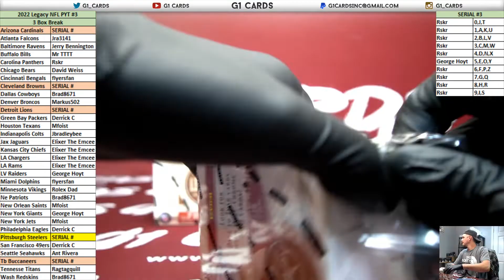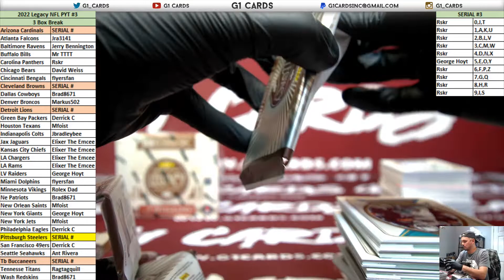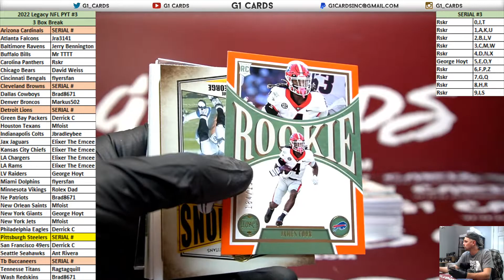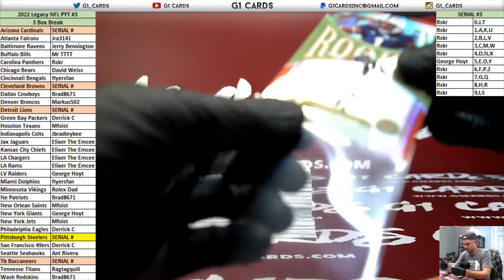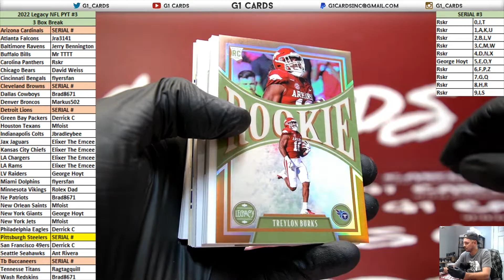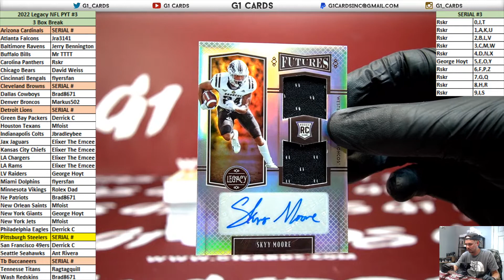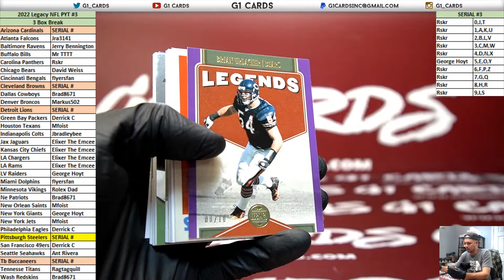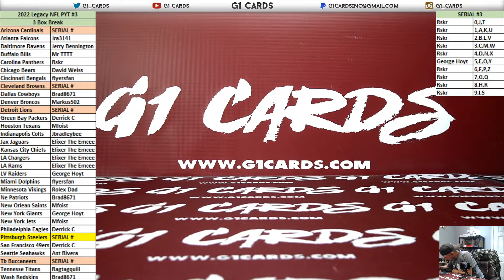2022 Panini Legacy Football 3 Box PYT #3